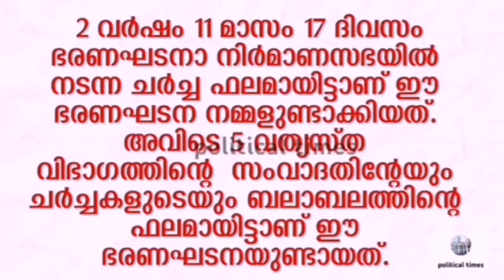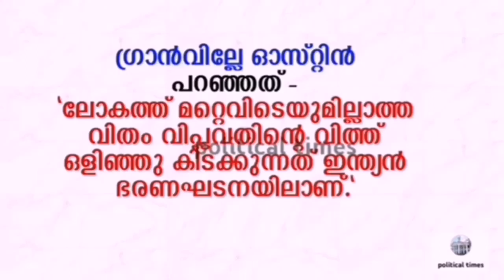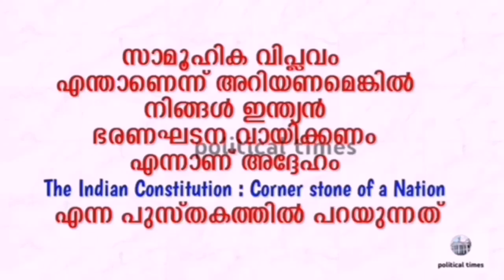ഭരണഘടനാ നിർമ്മാണത്തിൽ ദേശീയ പ്രസ്ഥാനത്തിന്റെ പാരമ്പര്യം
ചരിത്രവഴികളിലൂടെ സമ്മേളിച്ച് രൂപമെടുത്ത പേരാണ് ഇന്ത്യ